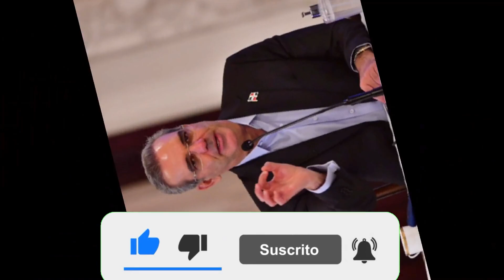Gobierno ha incorporado a más de 3,500 policías a patrullaje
El presidente Luis Abinader dijo este jueves que en el último año se han incorporado alrededor de 3,500 activos policiales a la labor de patrullaje para luchar contra el crimen.

"Porque quiero que sepan que de los 35,000 y tantos que hay en el país, solo 17,000 de ellos estaba en las calles, mientras que los demás estaban asignados a otras instituciones y eso lo estamos reformando..., también los oficiales que estaban para patrullar durante el toque de queda y el confinamiento van a entrar a la lucha contra la delincuencia", argumentó Abinader.

Las declaraciones del mandatario se producen justo cuando varios sectores del país y el gran Santo Domingo han denunciado un incremento en los asaltos en los últimos días.

"Estamos saliendo de crisis económica y eso genera situaciones de delincuencia pero yo les puedo decir que nosotros estamos trabajando día a día para ir disminuyendo la delincuencia en todos los lugares... no vamos a permitir, oigan bien, no va la a permitir ese tipo de situaciones y la vamos a ir luchando día a día", agregó el jefe de Estado.